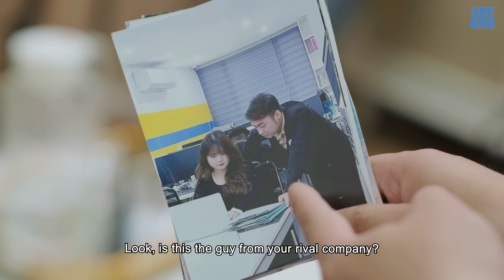Chủ Tịch Bán Thịt Lợn Cân Điêu Bị Cô Gái Khinh Thường Bắt Quỳ Xuống Nhặt Tiền Và Cái Kết - Tập 1255